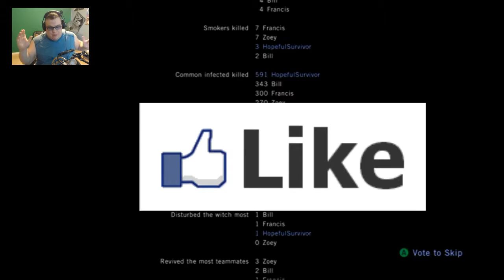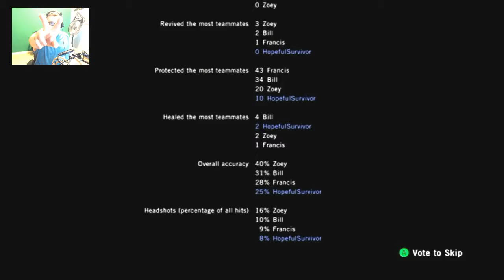Left 4 Dead - So Many Tanks